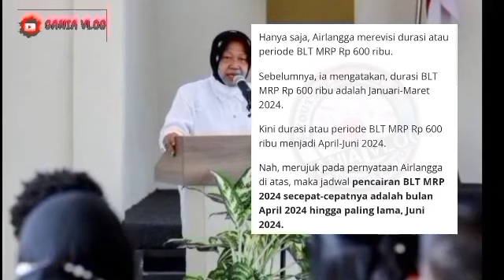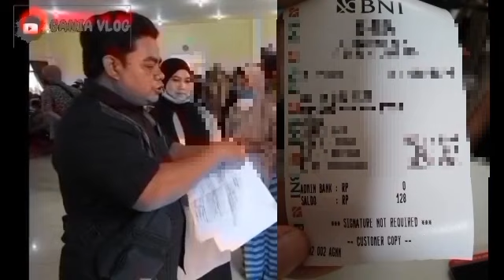CEK SALDO TERBARU BLT MRP 600 RB SANGAT MENGGIURKAN SUDAH ADA SALDO MASUK JUMAT APA BELUM?